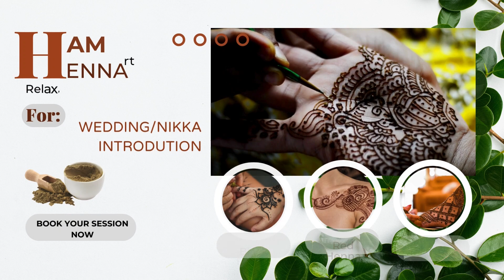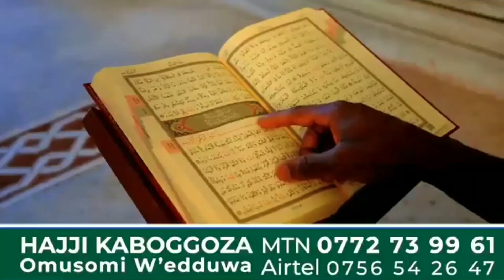KAGAME YATULUGUNYA ABA UPC NE DP - FOBA A